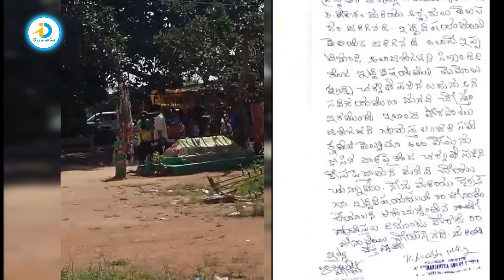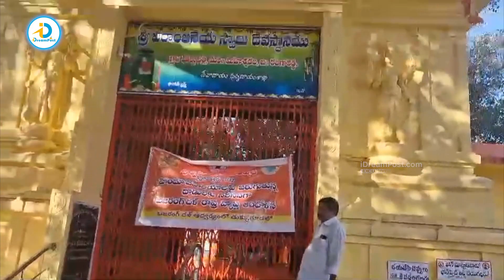హనుమాన్ ఆలయం ముందు మేక బలి.. | High Tension At Maheshwaram Hanuman Temple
Welcome to iDreamPost, part of the iDream Media Network! 🎥✨ Telugu New Movies, Latest Interviews in Telugu, Cricket News in Telugu, iDream Interviews and the latest in tech updates, all in Telugu. From in-depth political analyses to untold stories, we've got it all. 🚀🔗